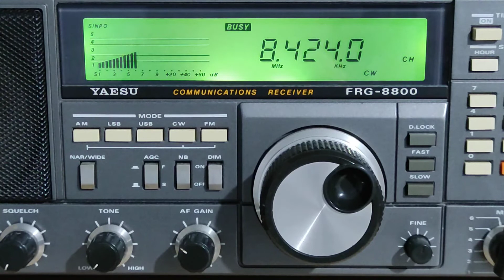SVO Olympia Radio on 8.424MHz in Pyrgos (Elis) Greece.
Το δίκτυο ΟΛΥΜΠΙΑ ΡΑΔΙΟ εξυπηρετεί τις ανάγκες στο τομέα ασφάλειας της ναυσιπλοϊας (σύστημα Global Maritime Distress System Services - GDMSS) για τη λήψη και μετάδοση σημάτων κινδύνου, επείγοντος και ασφαλείας καθώς και τις ανάγκες εμπορικών ναυτιλιακών επικοινωνιών σε ολόκληρη την υδρόγειο.

Λήψη και εκπομπή σημάτων κινδύνου SOS
Μετάδοση μετεωρολογικών δελτίων/χαρτών και αναγγελιών θυελλωδών ανέμων (Εθνική Μετεωρολογική Υπηρεσία).
Μεταβίβαση σημάτων ασφαλείας της Ναυσιπλοϊας προς τους Ναυτιλλόμενους (Υδρογραφική Υπηρεσία του Πολεμικού Ναυτικού-Υπηρεσία NAVTEX)
Μεταβίβαση δελτίου ενημέρωσης Ναυτιλλομένων (γραφείο τύπου του Υπουργείου Εμπορικής Ναυτιλίας)
Παροχή ιατρικών οδηγιών (MEDICO), σε συνεργασία με τον Ελληνικό Ερυθρό Σταυρό.

Το ΟΛΥΜΠΙΑ ΡΑΔΙΟ για την μετάδοση μετεωρολογικών δελτίων/χαρτών και αναγγελιών θυελλωδών ανέμων προς τους Ναυτιλλόμενους κάνει χρήση συχνοτήτων στην περιοχή των MF (μεσαίων) , HF (βραχέων) και VHF (υπερβραχέων)

Ο παράκτιος σταθμός βραχέων beacon 8.424MHz με διακριτικό SVO εκπέμπει από το Νομό Ηλείας (περιοχή Πύργου) με ισχύ 10KW σε διαμόρφωση CW και ελέγχεται απομακρυσμένα από τα κεντρικά του ΟΤΕ στην Αγία Παρασκευή Αττικής.